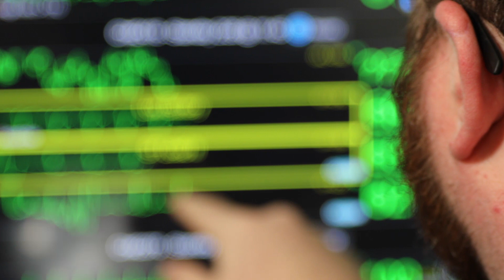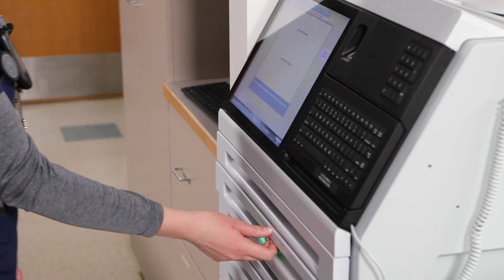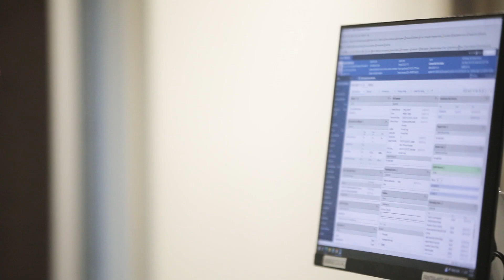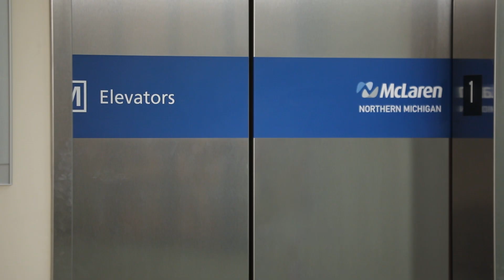McLaren B-ROLL selects March 2024